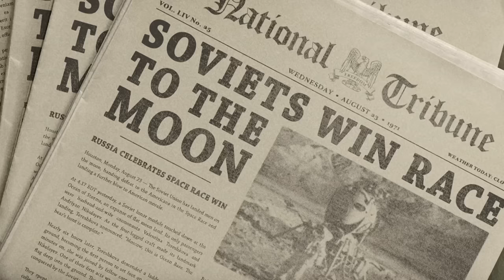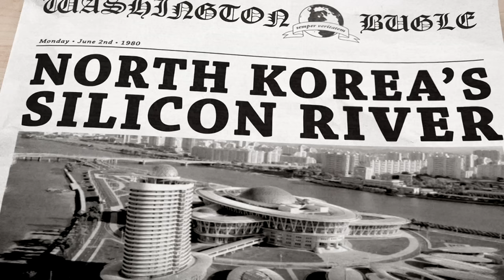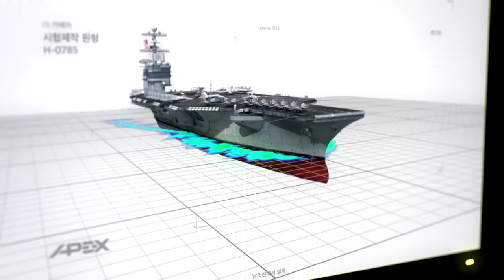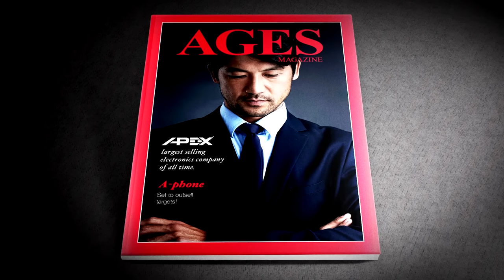История APEX и «Технология тотального контроля»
Только до 13 мая оформи предварительный заказ на Homefront: The Revolution в shop.buka.ru со скидкой 15%!

Америка на коленях. Годы необдуманных войн и финансовый крах погрузили одну из сильнейших стран мира в хаос. Они говорили, что пришли с гуманитарной миссией... но всё это было лишь частью правды. Ложью, манипуляцией ради тотального контроля... Как это случилось? Ответы кроются не в истории страны, а в истории одной корпорации и её идеалов. Это история Apex и она началась 70 лет назад на другом конце света...